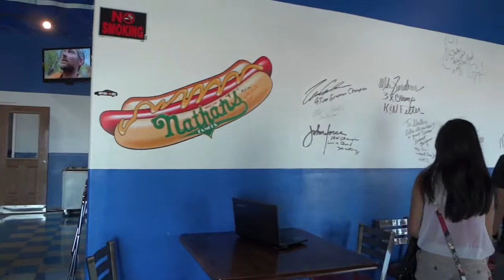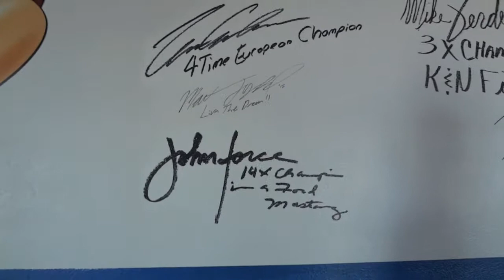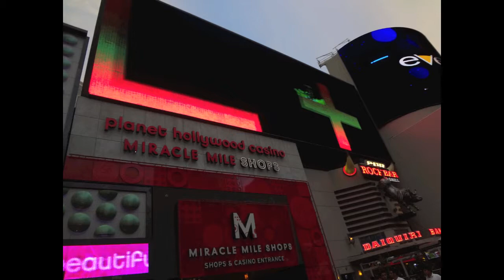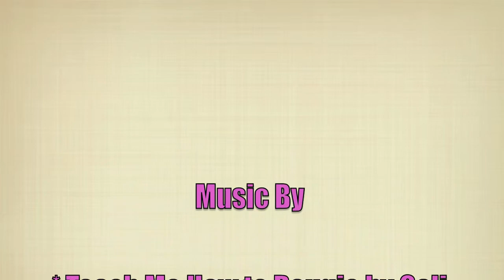chibistk: Summer Vlog 11-17 July 2012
These are just a few clips of our trip back to the mid-west! It includes our short stay in Las Vegas.

Songs: Cali Swag District - Teach Me How to Dougie, Queen - Bicycle Race, Clazziquai Project - Fiesta, Clazziquai Project - Lazy Sunday Morning, Clazziquai Project - Gentle Giant